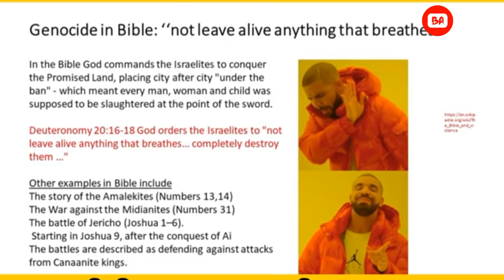യസീദികൾക്കെതിരെയുള്ള വന്യമായ പോരാട്ടം | Ravichandran C Best Speech